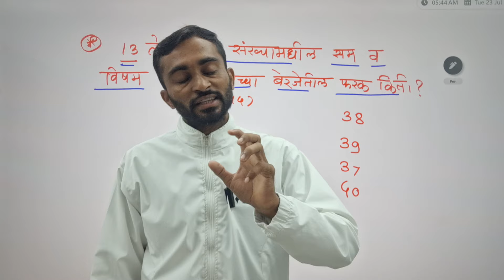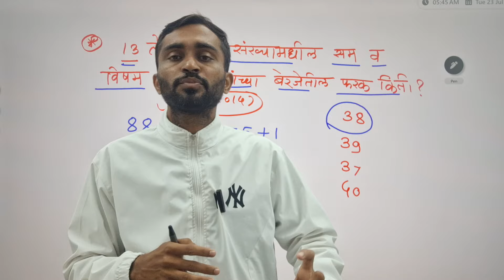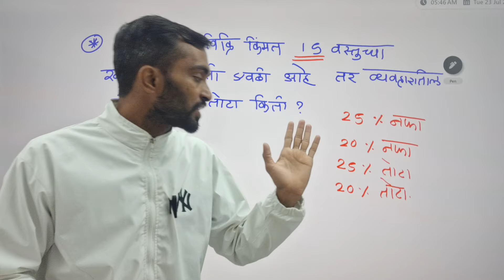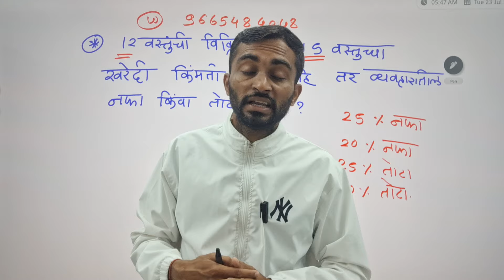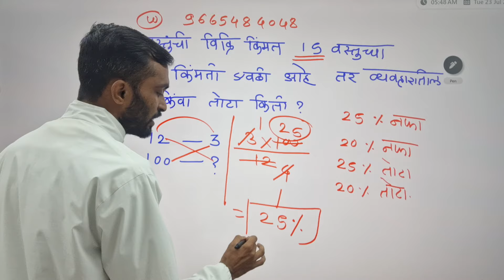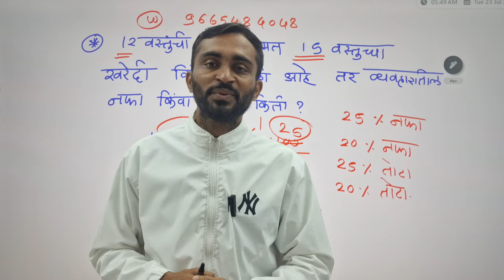MAHA TET MATH PERFECT CLASS || Maha Tet exam best class in maharashtra || Maha tet exam 2024 update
maha tet documents list
maha credentials verification sheet
list of documents for i-751
mahar thamaya thote book
mahar thamaya thote pdf
vital documents list
vha memorandum template
wmat vital records
7th digit of dea number
8 mahayana precepts pdf
8 mahayana precepts
84 mahasiddhas list
list of 1-9 documents